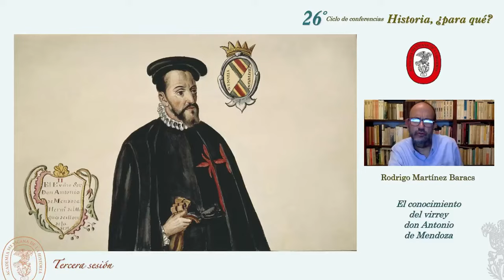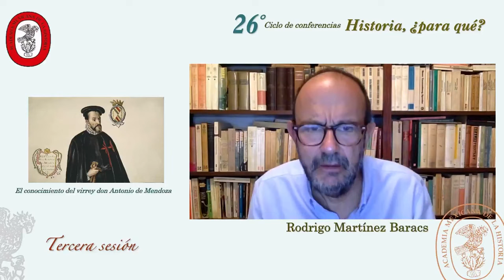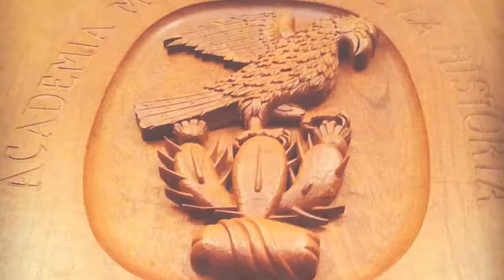Antonio de Mendoza, virrey de Nueva España por Rodrigo Martínez Baracs